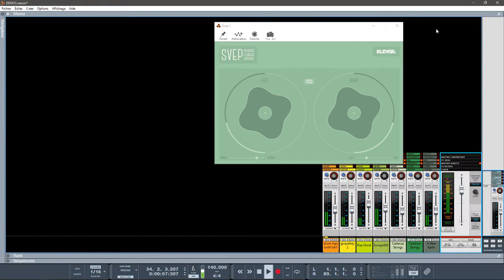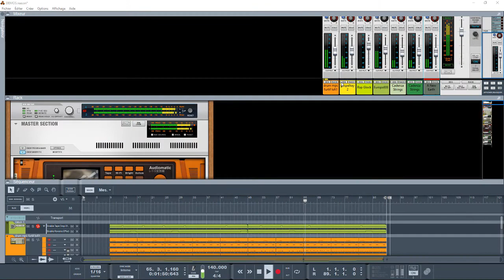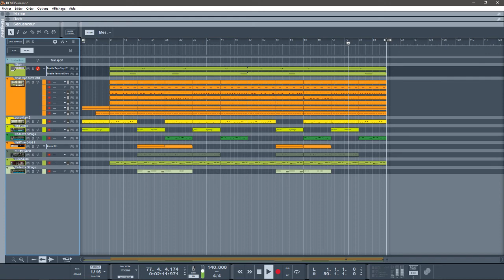REASON10 DEMOS LOFI FREE REFILL